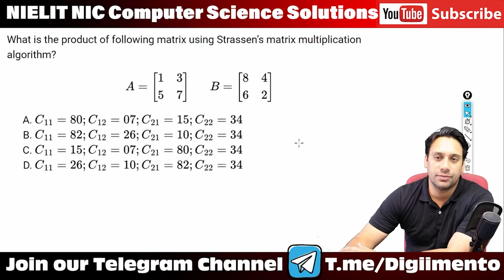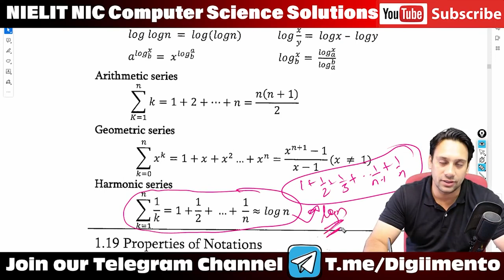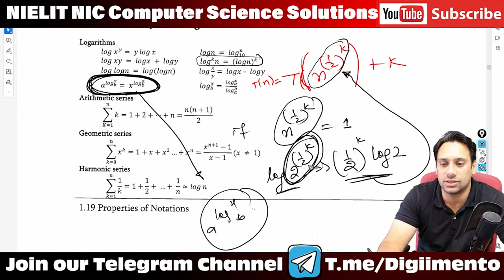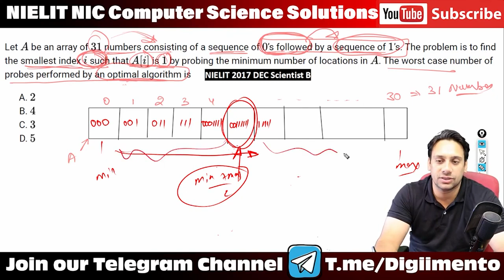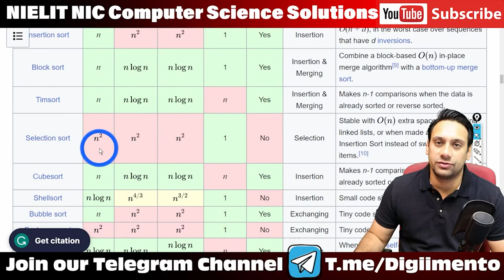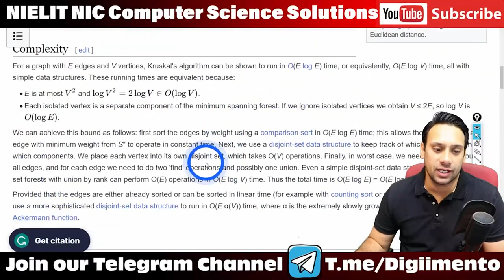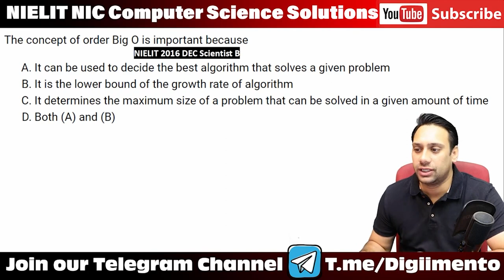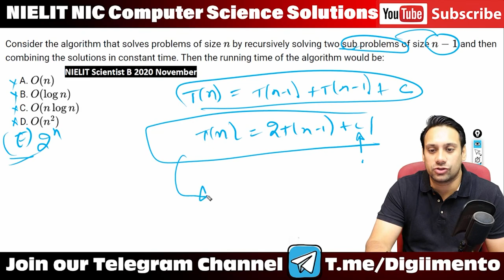NIELIT NIC Scientist B: Complete Algorithms Solutions | Edited | Part 2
Welcome back to Part 2 of our deep dive into the NIELIT NIC Scientist B Algorithms Solutions! This edited guide strips away the fluff and delivers concise, actionable insights for your exam preparation. From foundational concepts to advanced strategies, arm yourself with the knowledge you need to excel in the Scientist B exams.

🔍 Inside This Video:

Comprehensive coverage of key algorithm topics.
Expertly edited content for a streamlined study experience.
Tips and tricks from seasoned Computer Science professionals.
🔥 Don't miss out on this essential guide for the NIELIT NIC Scientist B exam.